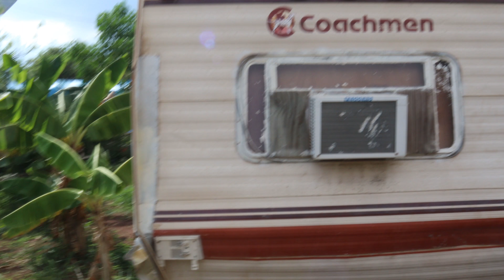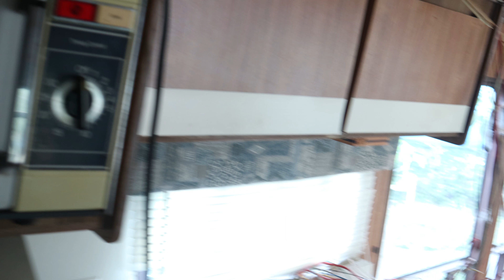How to transform a old Camper into a new one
In this video we show how to turn a old wrecked Camper into a brand new livable one.

Subtitles are shown as English but are Spanish.

En este video, mostramos cómo convertir una vieja Camper en una nueva y habitable.

Los subtítulos se muestran en inglés pero son en español.